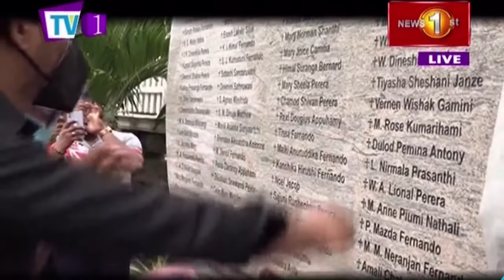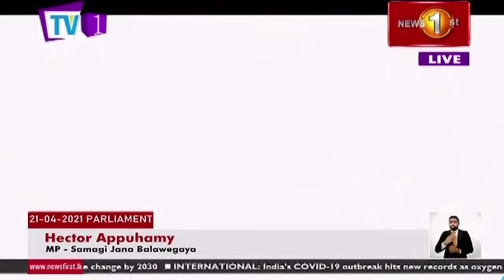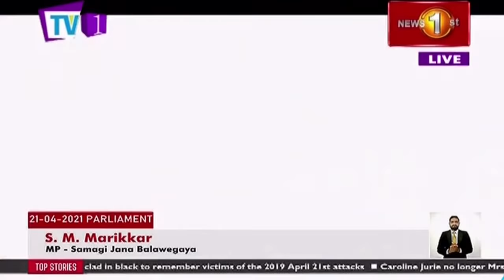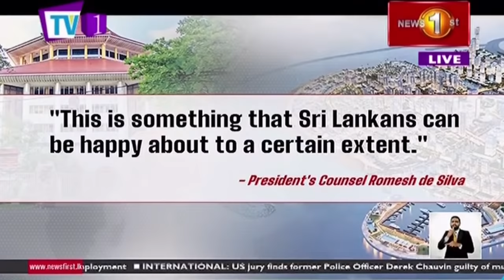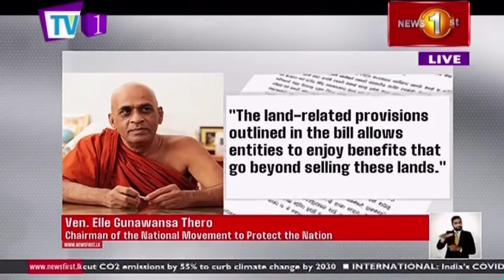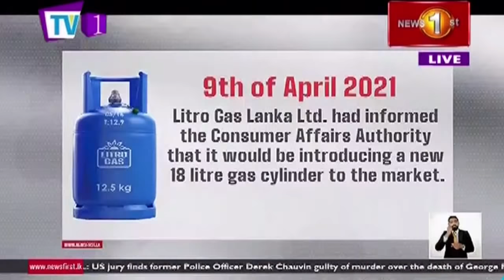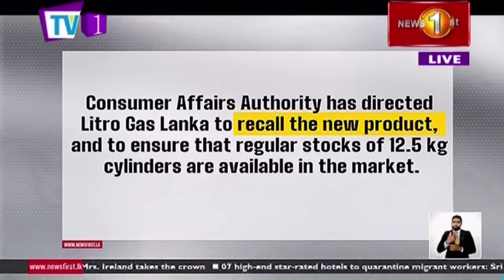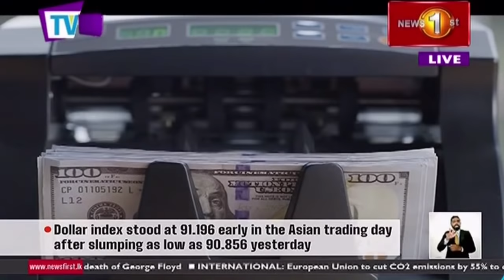News 1st: Prime Time English News - 9 PM | (21-04-2021)